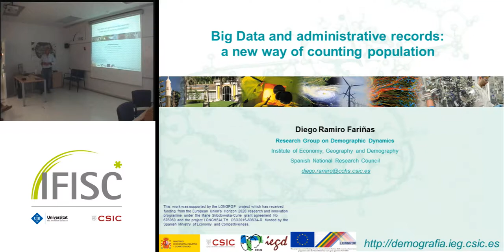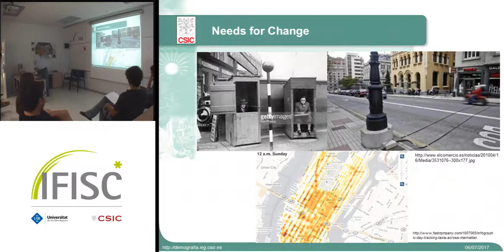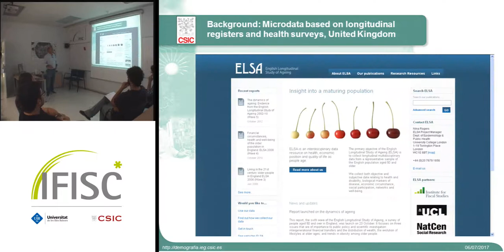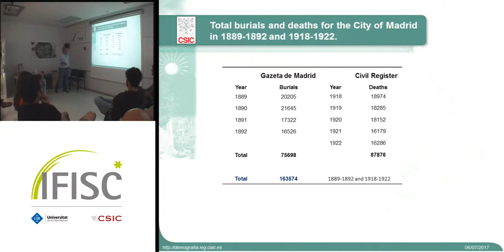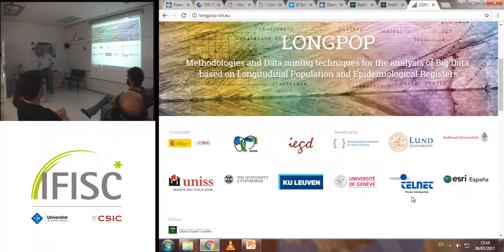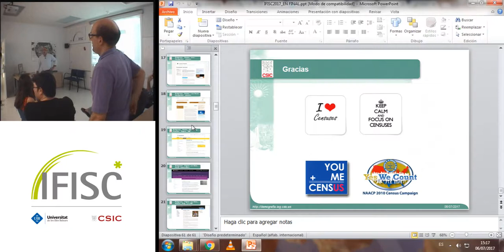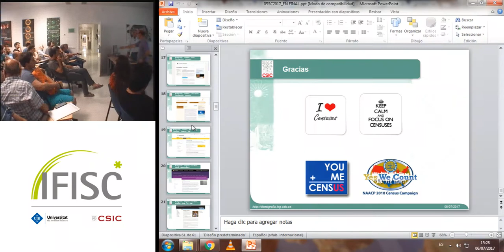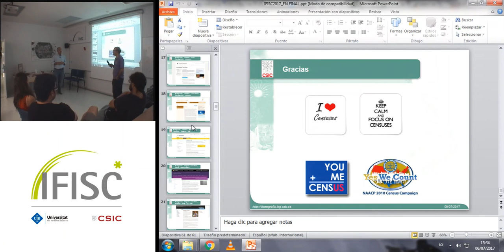Big Data and administrative records: a new way of counting population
- By: Diego Ramiro Fariñas
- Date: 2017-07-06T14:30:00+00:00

 We live in a society that changes more and more rapidly and we need tools that allow us to measure these changes continuously, without waiting for census operations or large surveys. To do so, public administration will need to use more efficiently the information provided by their citizens, by integrating and linking the information available in their administrative registers. This will take place by the creation of information infrastructures, whose utility will be returned to the citizen on different ways: By means of the creation of a more complete and efficient electronic administration and through the creation of powerful statistical infrastructures that will allow a big step for scientific analysis, both for public and private research. In Spain, this process of re-using the information contained in statistical and administrative records had a spectacular advance in recent years, and it is common practice for many statistical operations to complete their content by referring to the information contained in administrative records instead of including more questions in their questionnaires. In this line, the creation of longitudinal population registers will imply a crucial change in the future statistical production systems, allowing the offer of more information in a continuous way and with much greater quality and detail, illuminating aspects of the interrelations of the Social and economic processes that until now had not been the subject of statistical research.